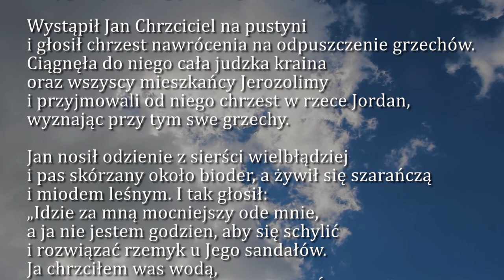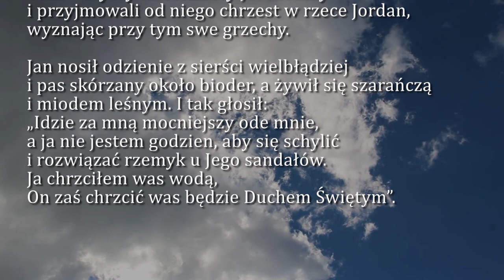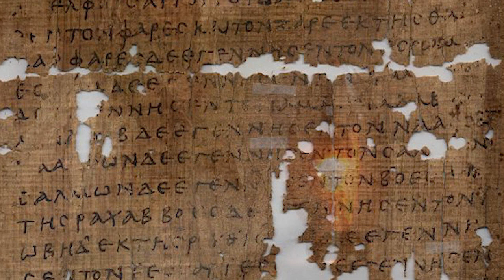Dobra Nowina na dziś | 6 grudnia - Druga Niedziela Adwentu